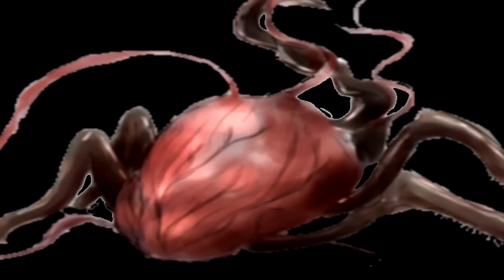История SCP-058 | Сердце тьмы